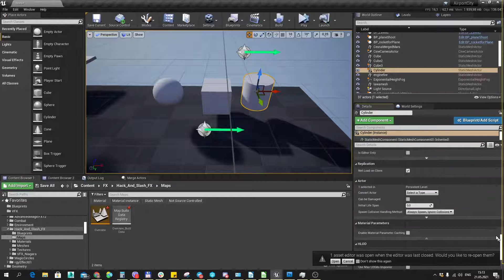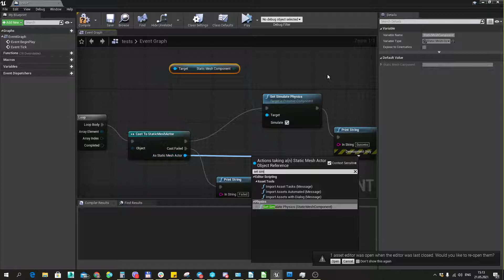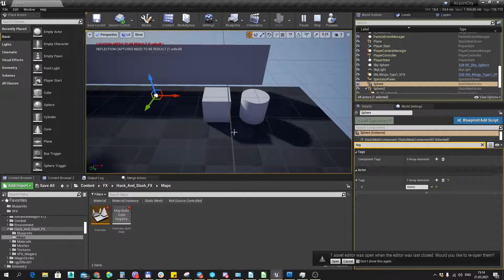Ue4 Short Tutorials: Как использовать Тэги и как добавить физику множеству объектов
Выбираем любое количество объектов с уровня и через блюпринт при помощи тэга добавляем им физику.